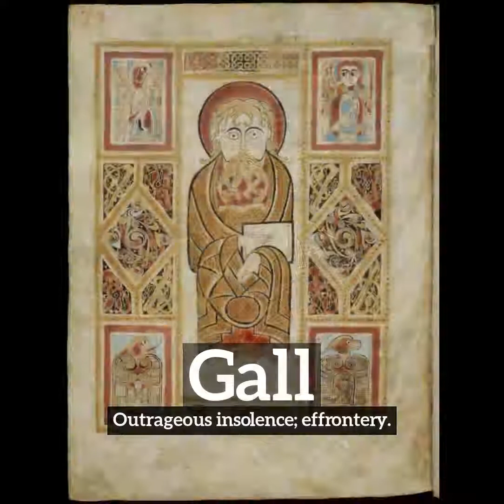How Does Gall Look? | What is Gall? | How to Say Gall in English?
Learn how to pronounce gall with Imago Spectrum.

What is gall?
How does gall look?
How to say gall in English?
What does gall represent?
What is the defintion of gall?

Imago Spectrum allows you to easily memorize common English words and phrases by joining visual and auditory learning environments into a short video. Focus on the images and repeat gall several times for best retention results.

In this video we are speaking the word, gall. Do take note of how gall is spelled.
The definition of gall is listed below the word in the video.
Gall:  Outrageous insolence; effrontery.